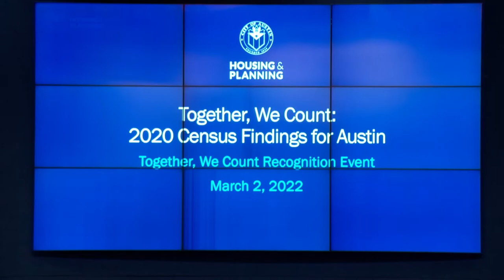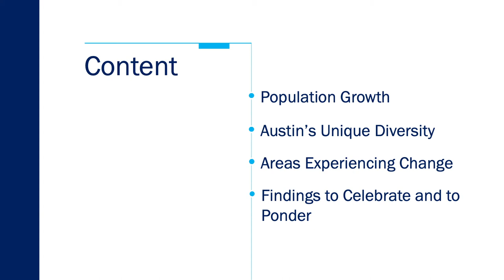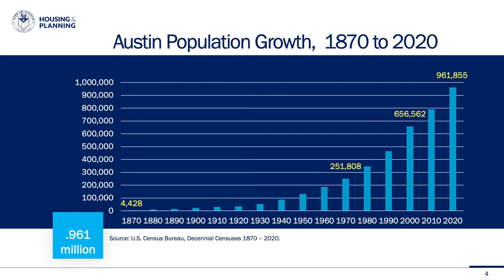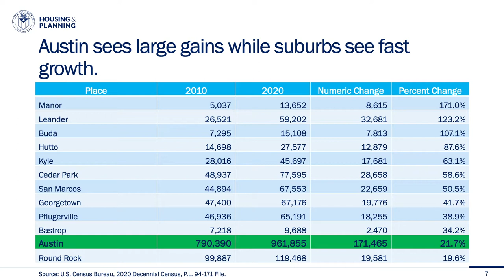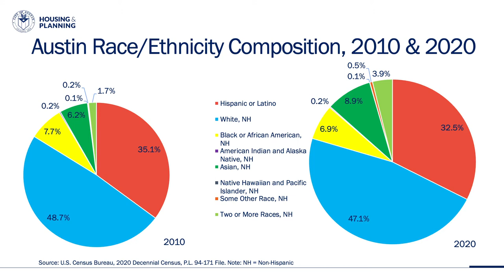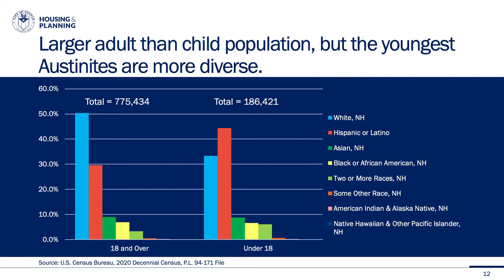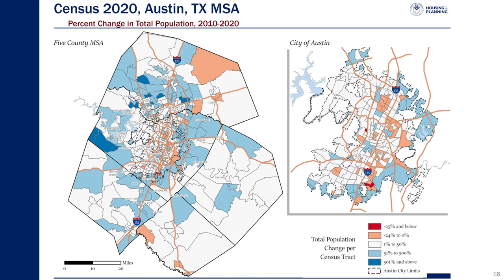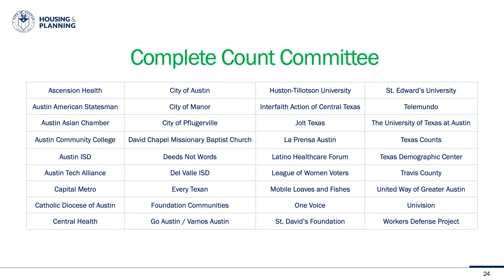Together, We Count Recognition Event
Together, We Count Day is the inaugural celebration recognizing the joint effort by the city, county, and the community as part of the 2020 Census Complete Count. This event focuses on honoring the groups involved and the effort required that ultimately led to Central Texas’ successful Census count and features opening remarks from City leadership, a presentation of Census findings from Demographer, Dr. Lila Valencia, and culminate in a recognition of the efforts by way of a City of Austin proclamation to be issued on Mar. 3.